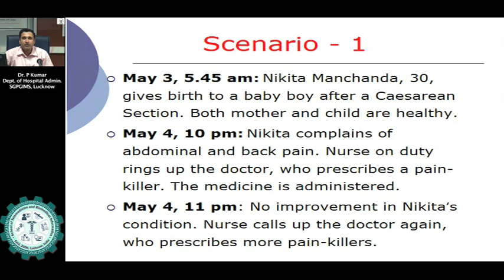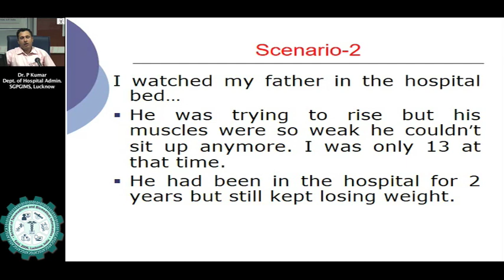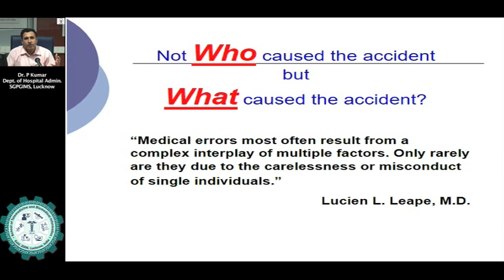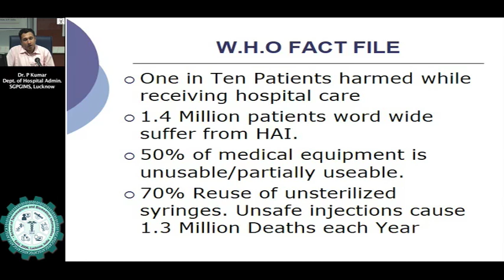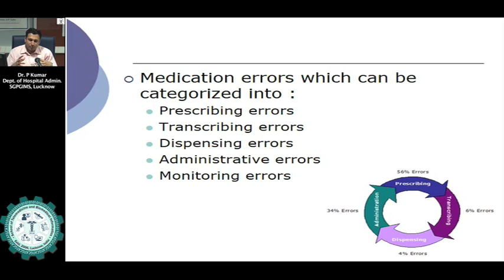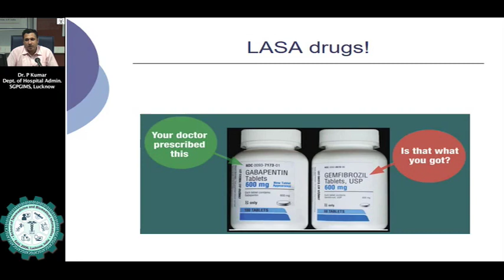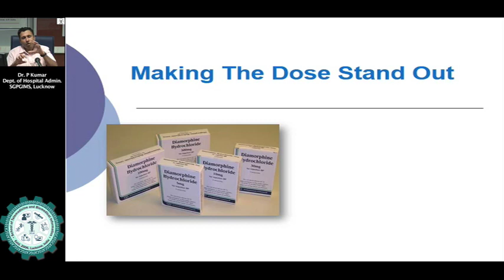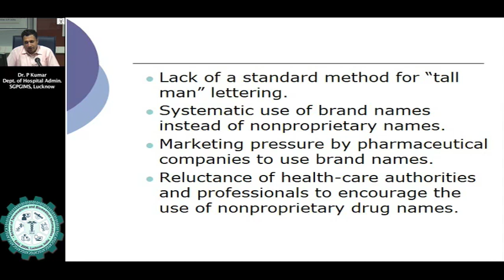Medication Management for Nurses